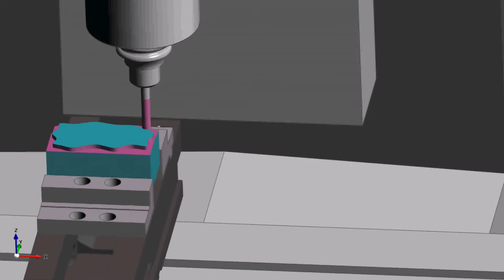centrum obróbcze XK7136 - ZSZ w Sokółce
Testy centrum obróbczego XK7136 w ZSZ im. Elizy Orzeszkowej w Sokółce.